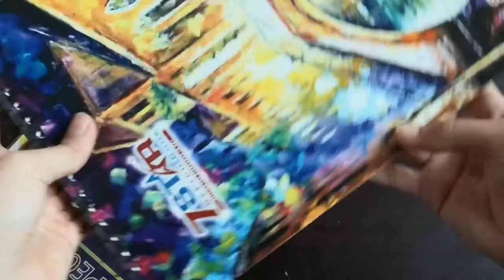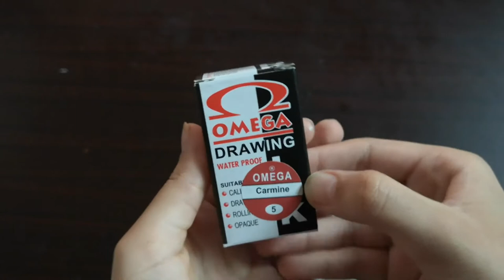WHO DID VOICEOVER OF MY VIDEO || ART SUPPLIES VLOG || Maryam Amina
Hello everyone welcomes back.
I was super excited to upload this video and share my art supplies info with you.
IT WAS REALLY A CHALLENGE TO EDIT THIS VIDEO. But after watching this I was super happy. Our little efforts turned out great!

Behind that cute voice is my baby cousin. Her name is Fatima. I was not sure but she did a great job. OF COURSE, YOU LOVE IT.